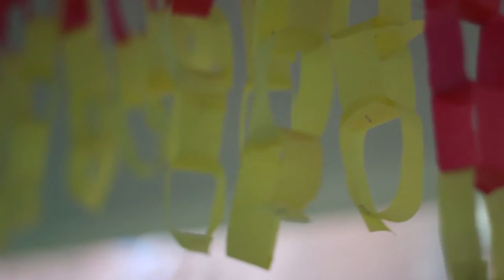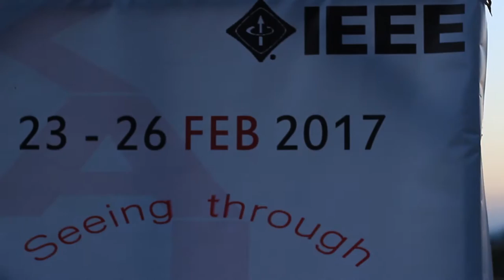Come Paint With Us - Kaizen 4.0 Final Promo [OFFICIAL]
"Behind every legacy, is it's own(legacy)—desperate to be explored yet, patient in its belief in time. And behind every Kaizen(expectedly), is an array of expectations it has to match up to each time. And that's the beauty of it.

Of pain and hardship, disappointment and failure, love and rejoice, diversity and harmony, and above all, humanity and innovation; Kaizen was and is, the embodiment of our passion."